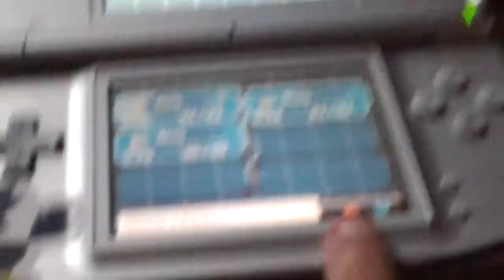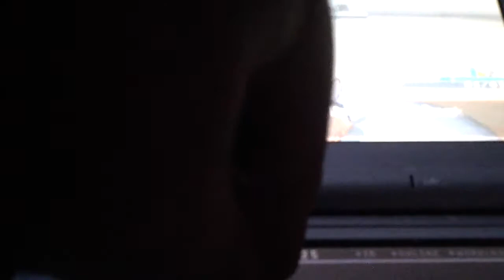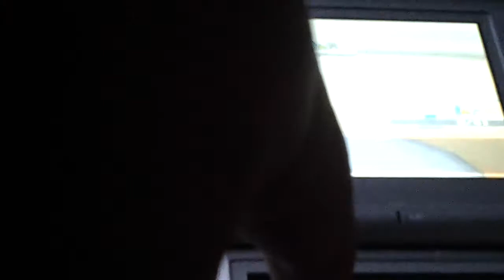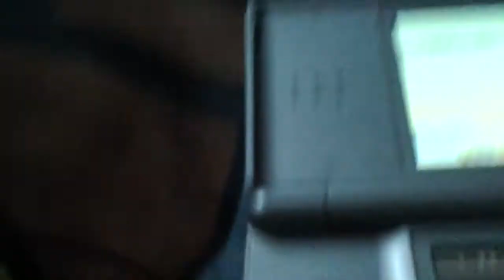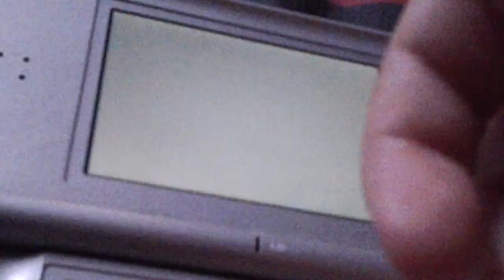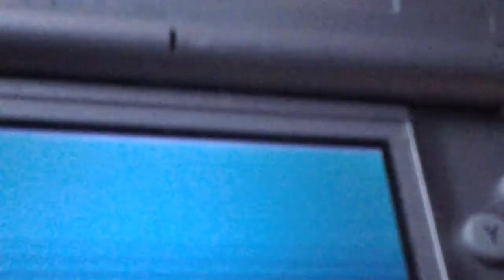Pokemon white ditto gym battels part 1